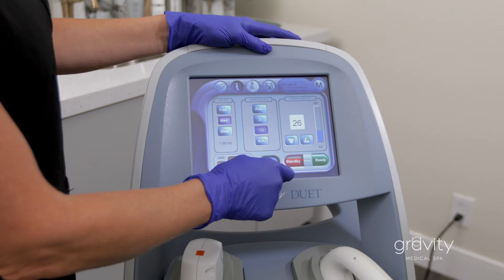Laser Hair Removal at Gravity MedSpa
See our painless laser hair removal in action. Visit Gravity MedSpa in San Juan Capistrano for pain free laser hair reduction.